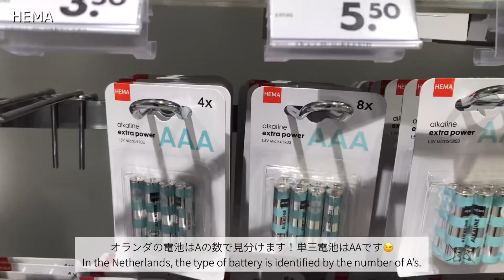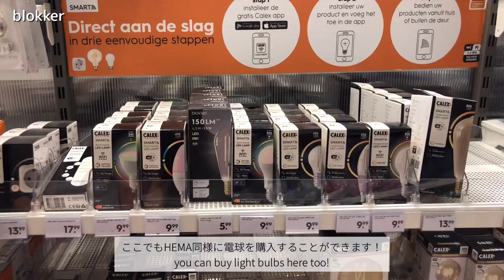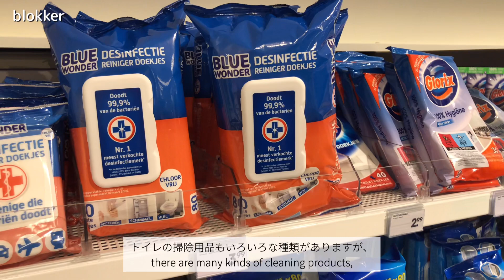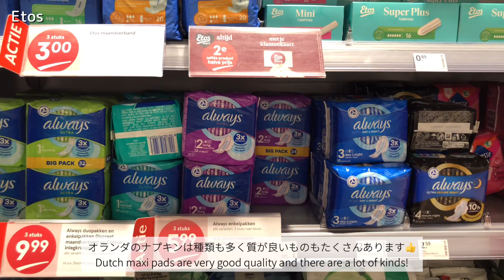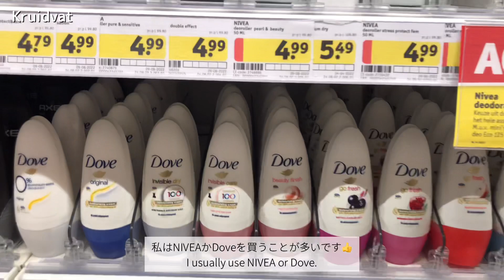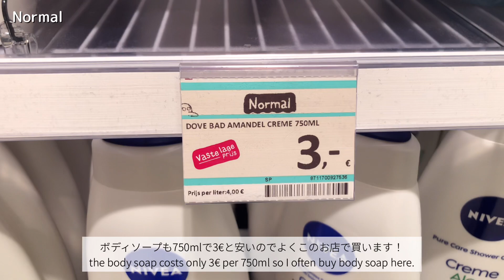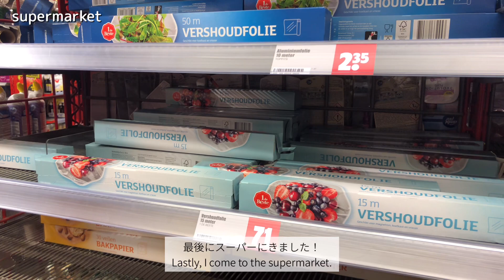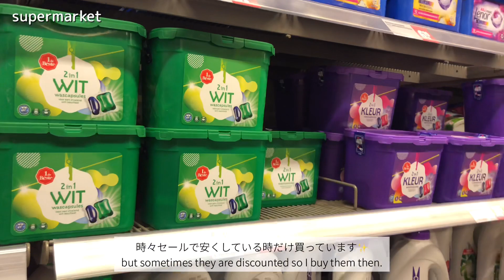オランダの日用品紹介🇳🇱✨| オランダの日用品店ってどんなものが売っているの？[ENG sub]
今日も動画を見ていただきありがとうございます😊

今日はずっと出したいと思っていた「オランダの日用品紹介動画」です✨
オランダに住んでもうすぐ2年。今だからこそお伝えできるオランダのオススメ商品や、これは買った方がいいなどの情報を盛りだくさんでお届けできた動画になっていると思います！これから「オランダへ留学します！」「移住します！」「最近移住してきました！」という方に少しでも参考になる動画になっていればいいなと思います☺️💕
そして、オランダに来る予定がない方にも少しでもオランダ生活のリアルをお届けできたらなと思いこの動画を作成しました！